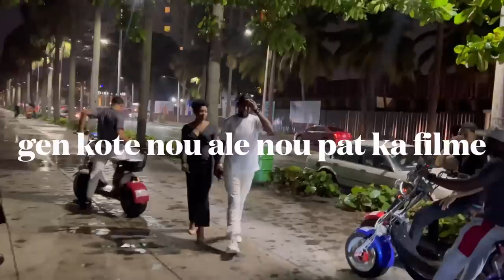MWEN VANN MICHEELE A DYAB POUM GEN KÒB 🔥PRANK 🔥MICHELLE KRIYE DLO LI KRIYE SANG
Michelle Official MichelleOfficial prank. prank